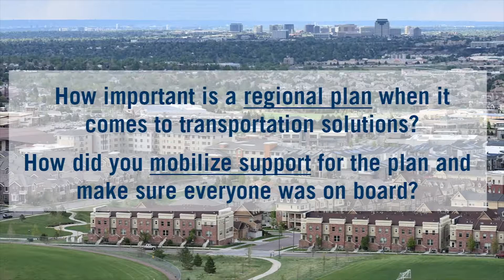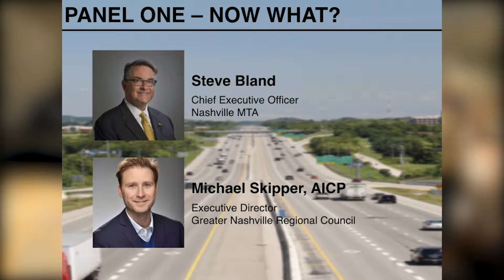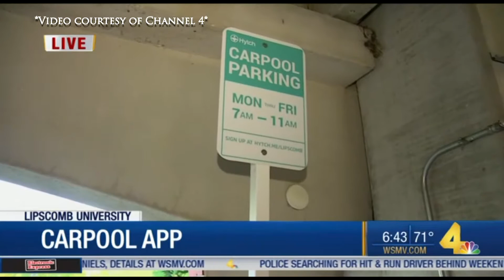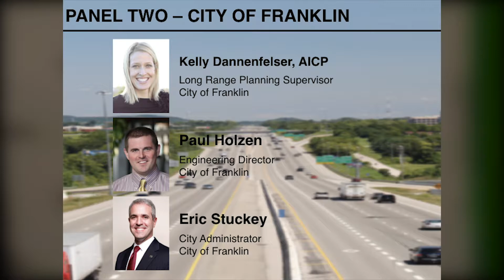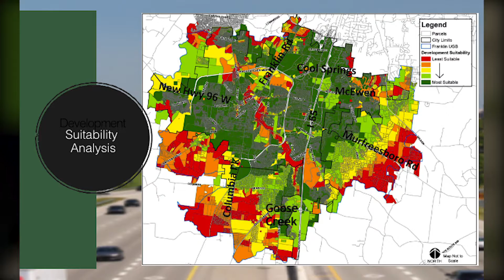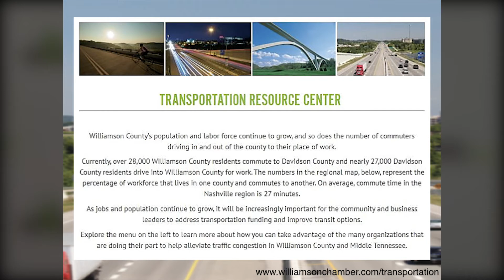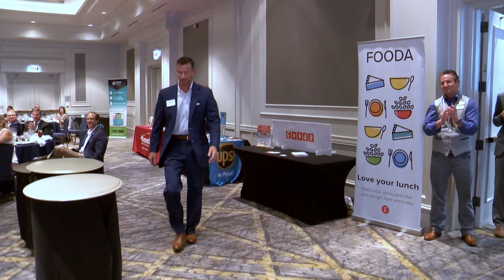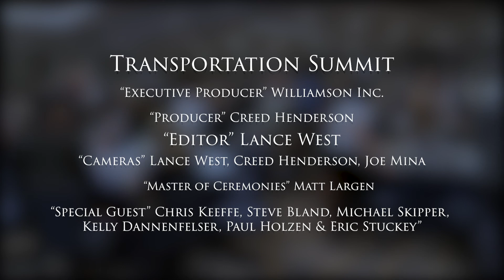4th Annual Williamson County Transportation Summit (2018)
4th Annual Williamson County Transportation Summit. Spotlight on Mobility Week. Produced by Williamson, Inc.
June 19th, 2018 from the Marriot in Franklin, TN.